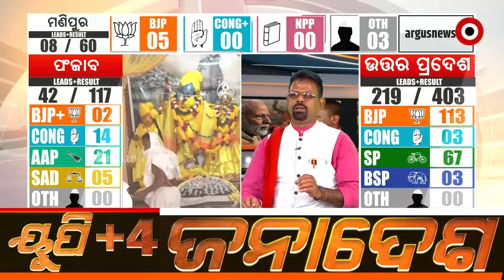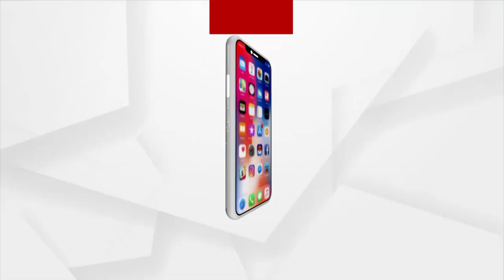Election Results 2022: Counting of Votes for EVM begins after the Counting of Postal Ballot Papers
Counting of Votes for EVM begins after the Counting of Postal Ballot Papers.